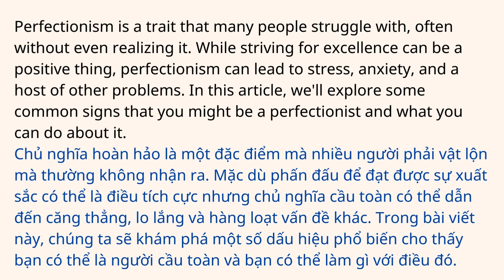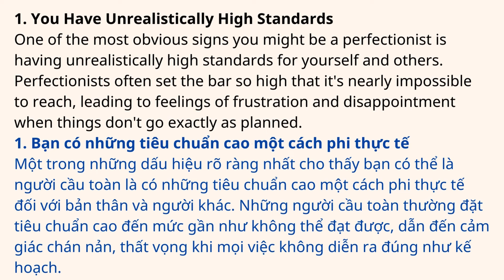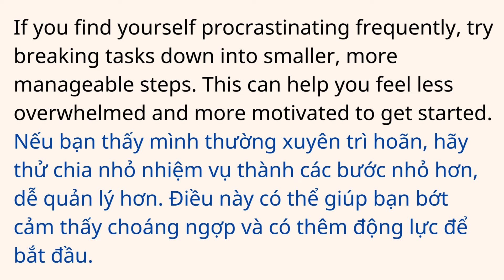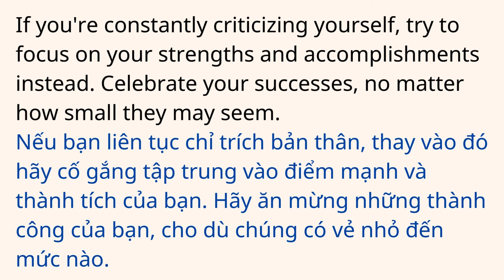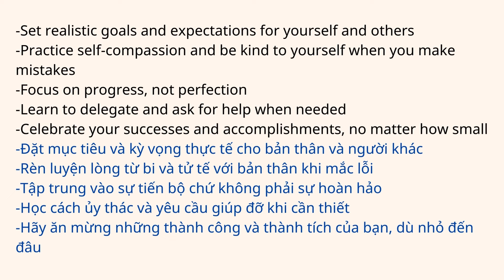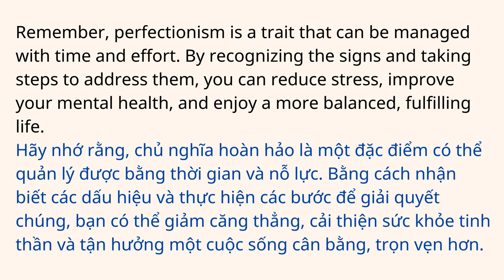Are You a Perfectionist? Signs to Watch Out For | Level B2 | Listening skill channel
The listening method is as follows:
Step 1: Look at and understand the translation.
Step 2: Listen to each sentence, and then the entire passage.
Step 3: Listen to the passage repeatedly (20-30 times) until you understand it.